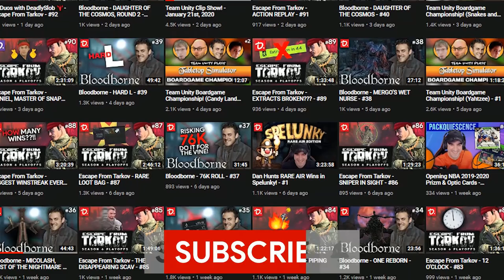Kid Icarus! - Golden Goblet NES Vol 2 (2/7)